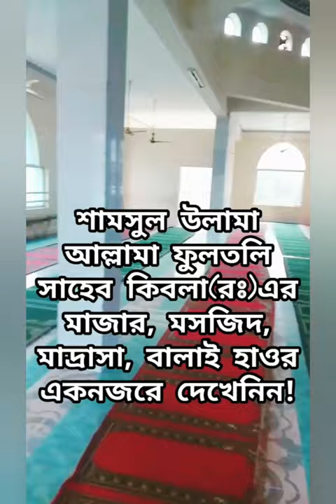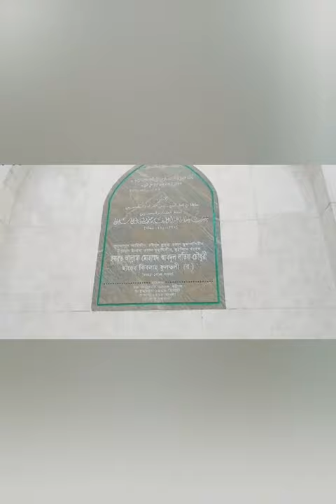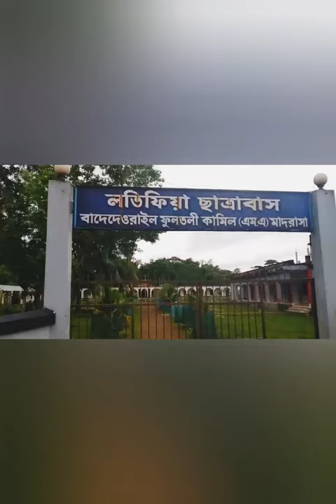ফুলতলি সাহেব কিবলা(রঃ)এর মাজার,মসজিদ,মাদ্রাসা,বালাই হাওর একনজরে দেখেনিন|Fultoli(ra) mazar(blog)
ফুলতলি সাহেব কিবলা(রঃ) এ-র মাজার,মসজিদ,মাদ্রাসা,বালাই হাওর একনজরে দেখেনিন|Fultoli(ra) mazar(blog/vlog) full video Sylhet, Bangladesh new 2020